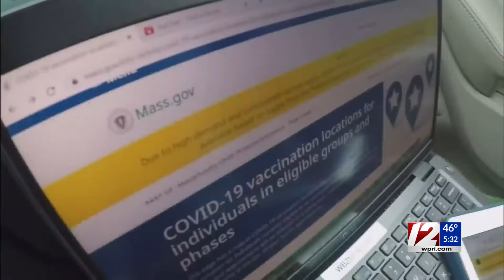Digital waiting room will be in place for Mass. vaccine finder website Thursday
Gov. Charlie Baker said the state is working to improve its vaccine finder website by creating a “digital waiting room" ahead of 50,000 new appointments being added Thursday.